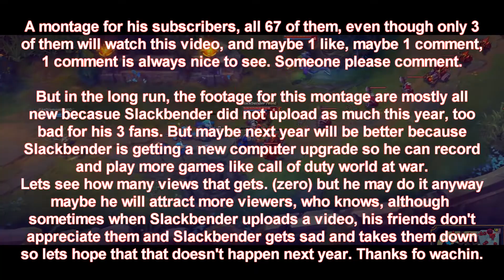2017 Montage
Spaghetti